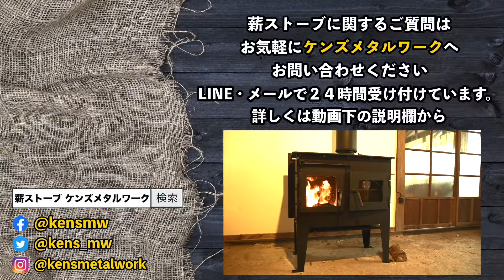岐阜県 国産 オーブン付きクッキング薪ストーブ 中古ペンションを購入して薪ストーブを設置したい